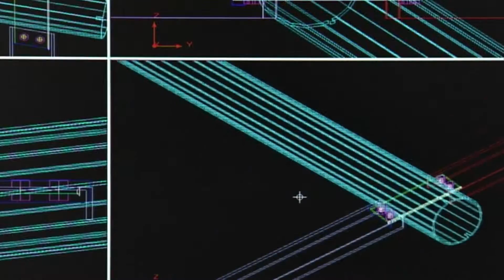Steel yourself for a bright future!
Produced in August 2015 by Steel Construction New Zealand Inc, the industry association for structural steel construction.

Suggested audience: students, parents, family, whanau, careers advisors, Gateway/STAR co-ordinators, teachers, job seekers and anyone looking for careers inspiration.

Enjoy this brief update of what's been happening in the structural steel construction industry and the various roles available. You'll probably be surprised. Consider being part of building New Zealand!

(DSH)